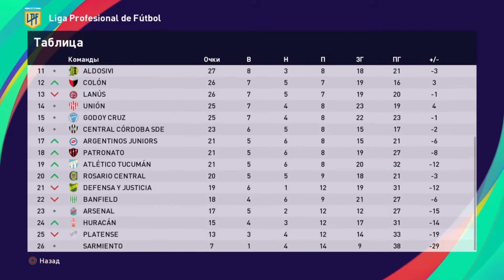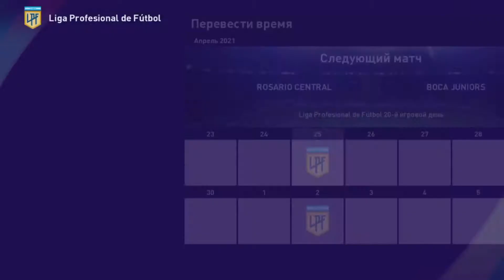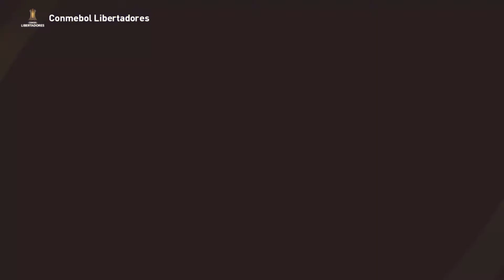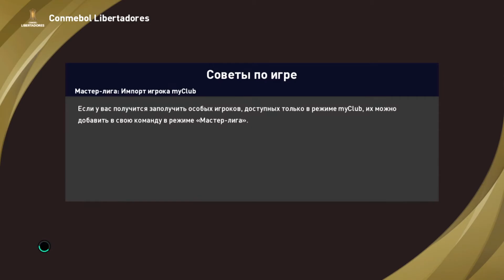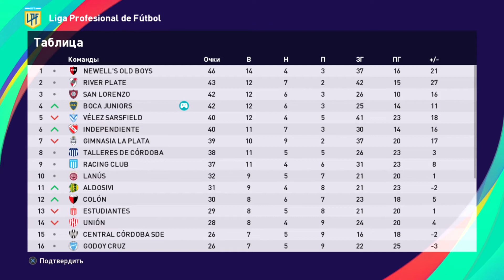pes21 КАРЬЕРА ЗА БОКА ХУНИОРС #12 ИНТРИГА В ГРУППЕ ЛИБЕРТАДОРЕС/КОНКУРЕНТНЫЙ ЧЕМПИОНАТ!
ЕСЛИ ВДРУГ КТО ЗАХОЧЕТ ПОДДЕРЖАТЬ МОНЕТКОЙ,
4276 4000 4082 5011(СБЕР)